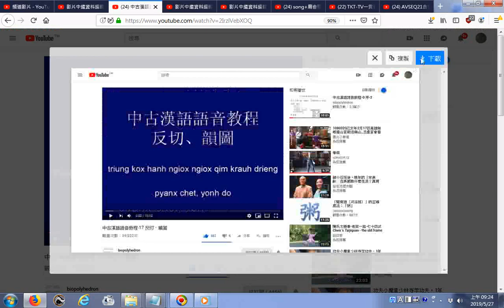推薦 中古漢語語音教程 17 反切、韻圖01